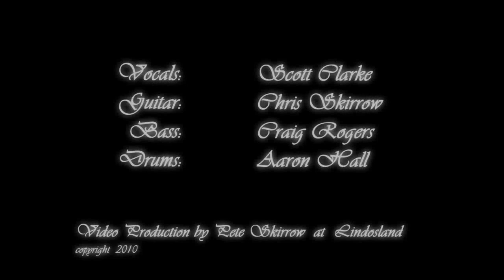USHER - NICE N SLOW - LIVE - LIVE LOUNGE (cover)